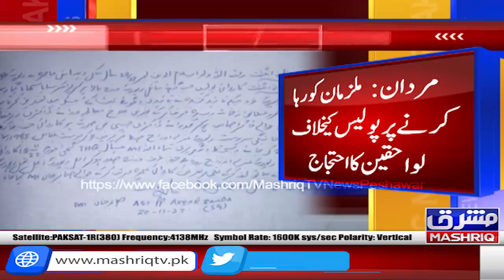Mardan: Gharelo tanaza par ek shaqs qatal, lawahaqeen ka police kay khilaf ehtijaj